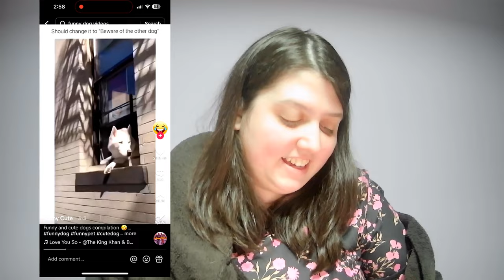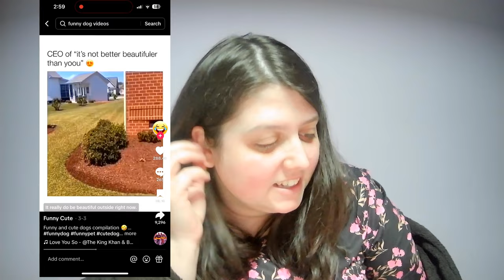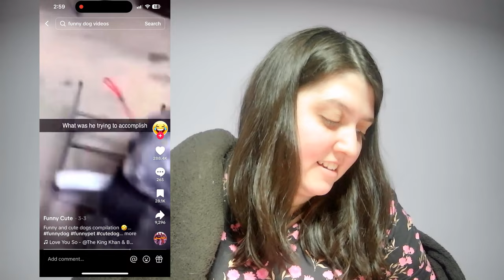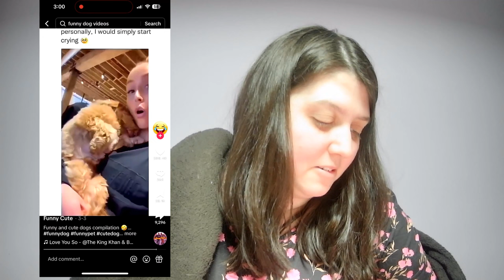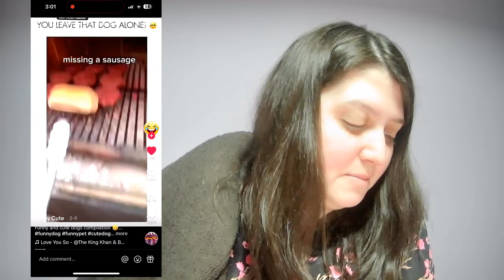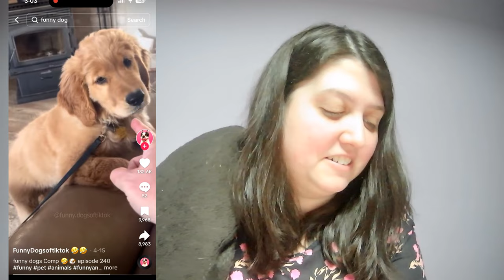Reacting to the Funniest Animals Online